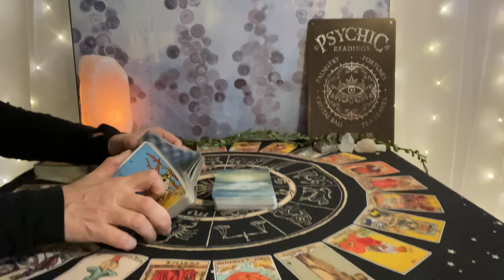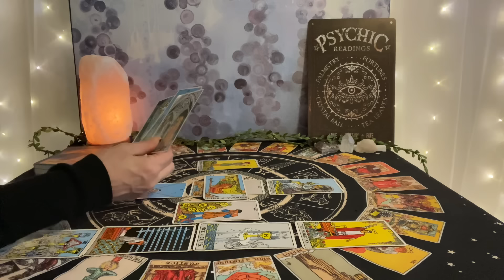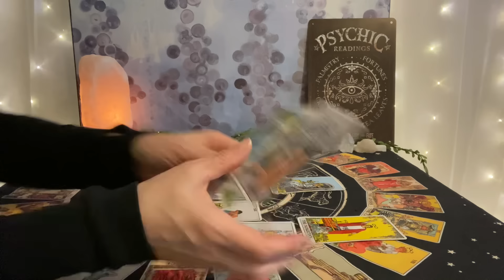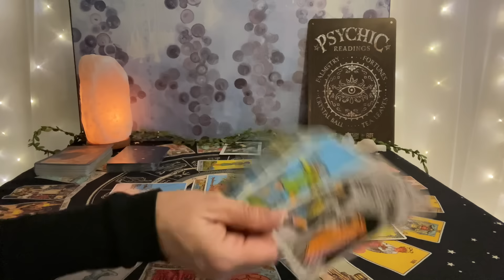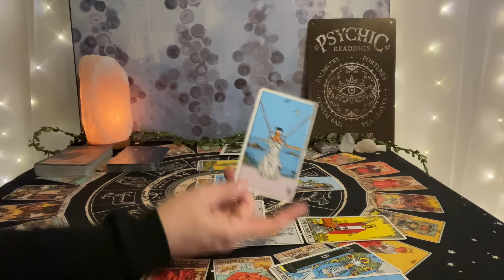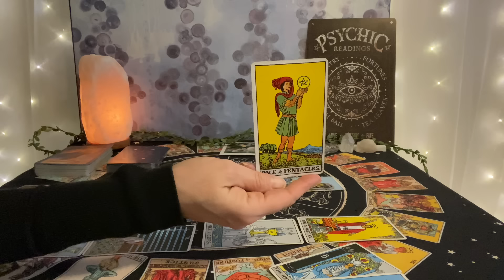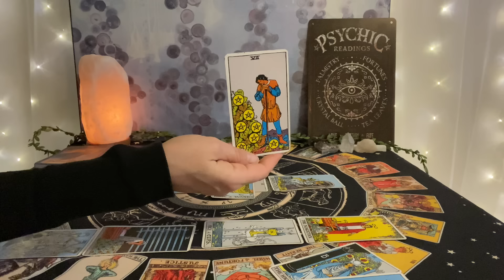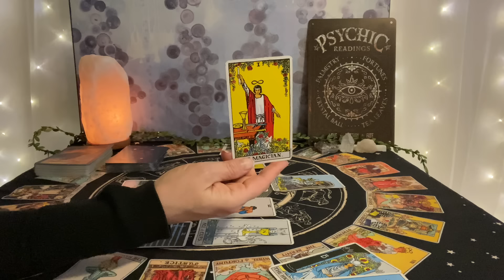CANCER Tarot March 2024–Straight from the heart❤️💰🌎